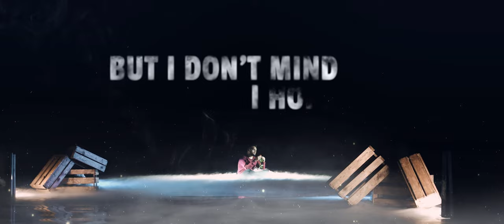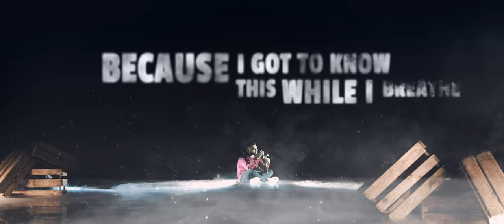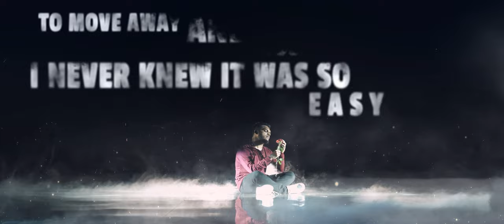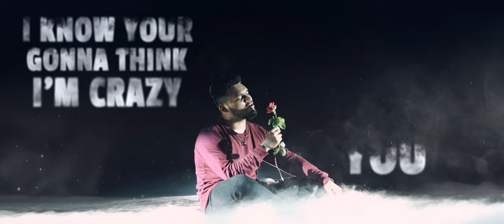Back To You - Princeton Colaco And Jere. Miah (Official Lyric Video)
Back To You - Princeton Colaco And Jere. Miah

Credits:

Composer/Lyricist/Singer : Princeton Colaco
Music Label : Princeton Colaco Music
Music Producer : Jere.. Miah
Cinematographer : Caniggia Fernandes

Special Thanks to Malcolm Fernandes and Steve Fernandes :)

Follow Princeton on...

Follow Jere. Miah on...